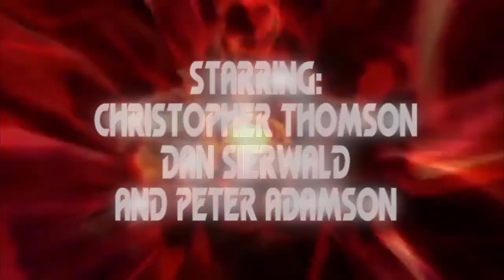O' Christmas Tree Trailer | Mystery of the Doctor Audio Series Christmas Special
O' Christmas Tree, episode 1 of our new audio series, Mystery of the Doctor, coming 17th December!